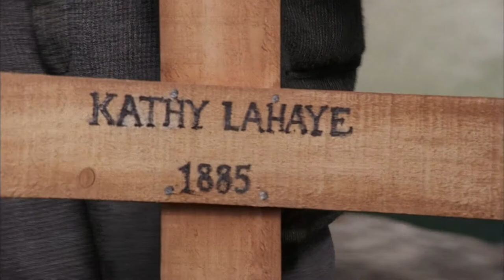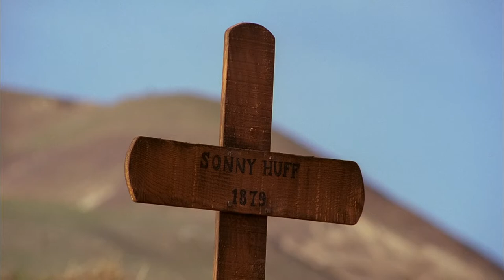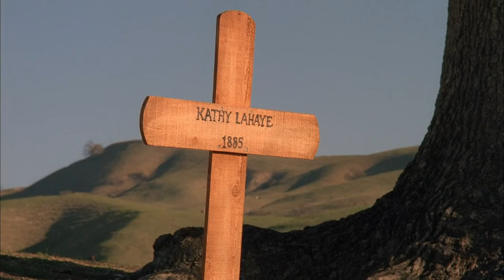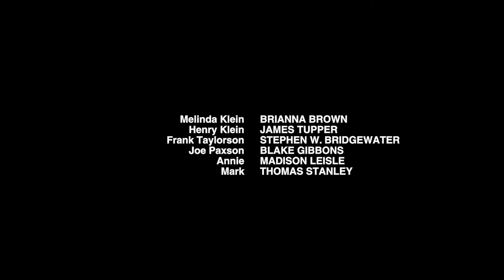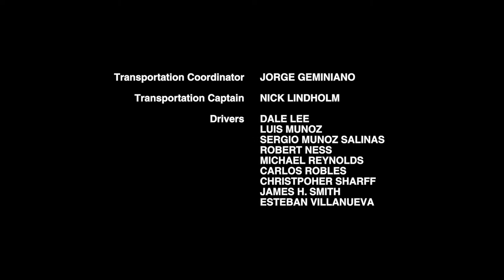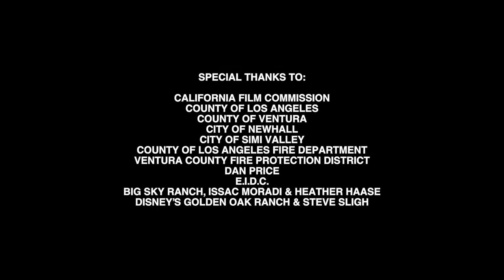Love's Abiding Joy 2006